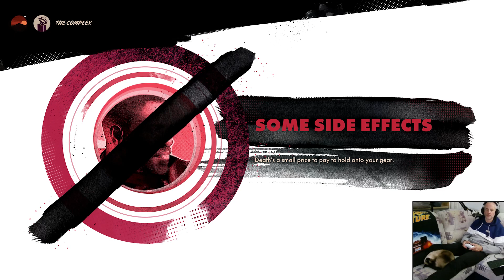Deathloop - First Playthrough Part 2